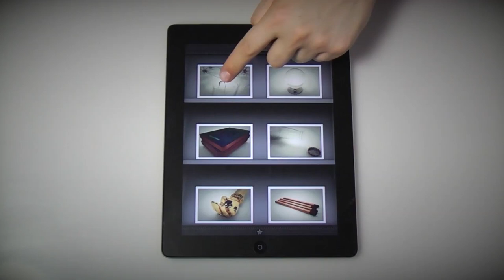Magic Kit Trailer (2013)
Magic Kit is an amazing collection of magic tricks for iPhone, iPod touch and iPad.

This trailer takes you on a tour of the impressive tricks available as part of the app.